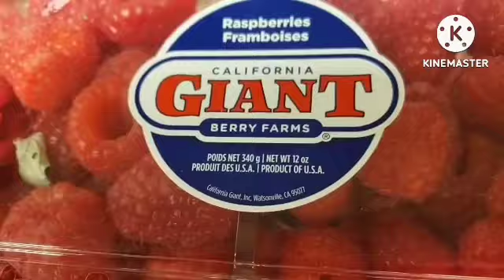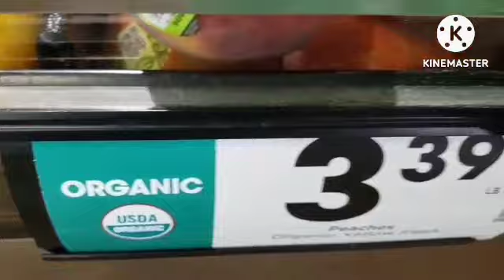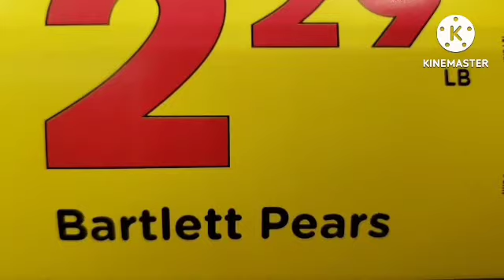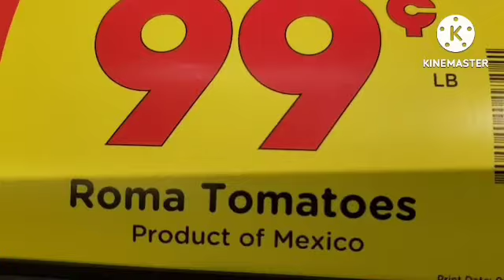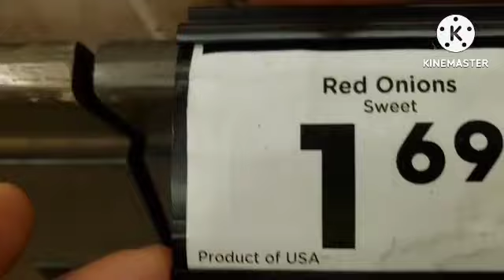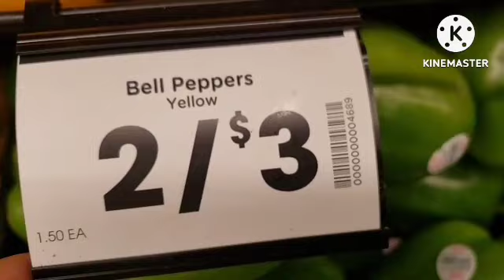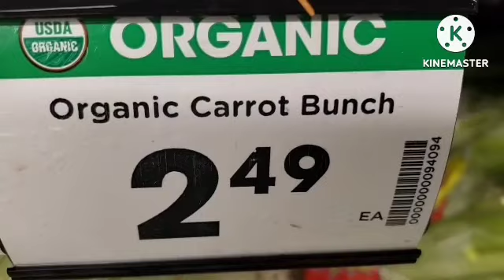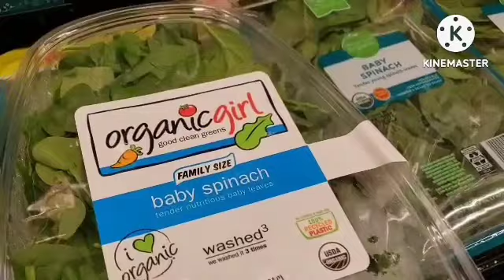VISTING A FRIEND +GUESS WHO I MET... MY CO EVANGELIST APOSTLE LIZ BENSON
HOPE YOU ALL ARE ENJOYING YOUR WEEKEND AND SMILING AT GOD'S GRACE UPON YOUR FAMILIES. IN TODAY'S VLOG WE WENT TO VISIT A FRIEND AND UPON ARRIVING THERE I MET MY CO EVANGELIST WHICH WAS ALSO A CO ACTRESS IN THE NOLLYWOOD FIELD MANY YEARS AGO ,BUT WE NEVER MET EACH OTHER ON SET ALL THIS YEARS.AND LOOK AT HOW AWESOME GOD IS TODAY WE MET EACH OTHER HERE IN AMERICA IN HER ELDER SISTERS HOUSE WHICH IS ALSO OUR FAMILY FRIEND.SHE CAME WITH HER HUSBAND FOR HOLIDAY IN AMERICA.
IT'S SUCH AN HONOR TO MEET HER HERE FINALLY AND TODAY WE'RE BOTH EVANGELIST WORKING FOR THE FATHER ,THE CREATOR OF ALL THINGS. HOW BEAUTIFUL AWWW 😍

HER MOVIES

Love,
Guchies